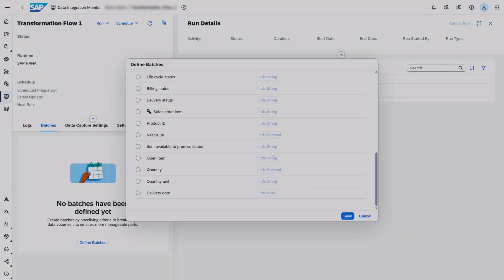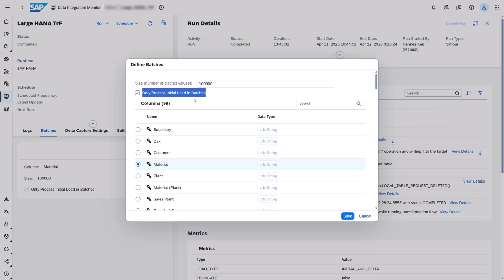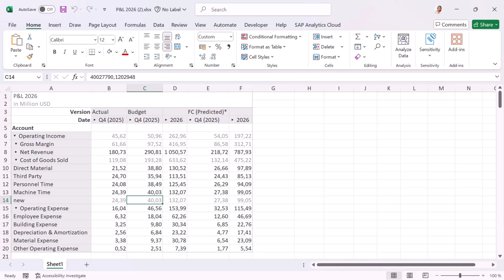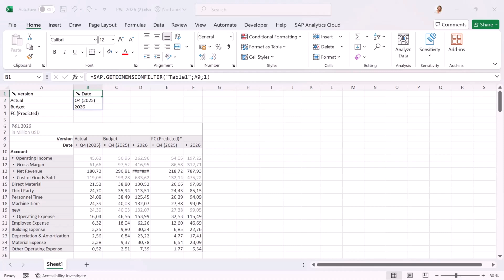SAP Datasphere: Top New Features | August 2025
Learn about the feature highlights in August 2025 with SAP Datasphere! We delivered a great new release this month, so let's check out the top features presented by Klaus-Peter Sauer.

My top features in August are:
1. Transformation Flow Batch Processing
2. Microsoft OneLake as a Source for Your Replication Flow
3. SAP Signavio as Target for Your Replication Flows
4. SAP Analytics Cloud, add-in for Microsoft Excel

00:24 Transformation Flow Batch Processing
01:22 Microsoft OneLake as a Source for Your Replication Flow
01:51 SAP Signavio as Target for Your Replication Flows
02:15 SAP Analytics Cloud, add-in for Microsoft Excel